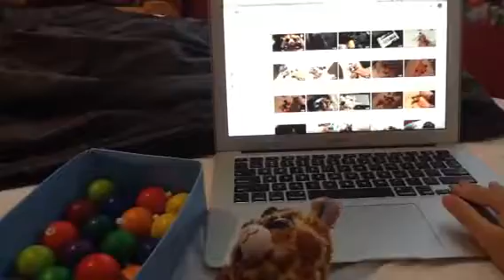Safari and balls look at balls animated